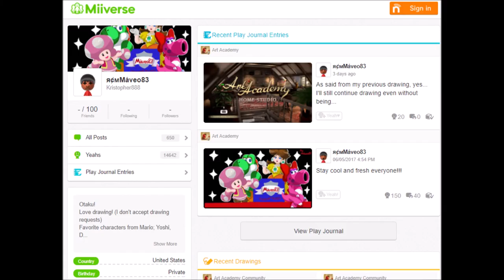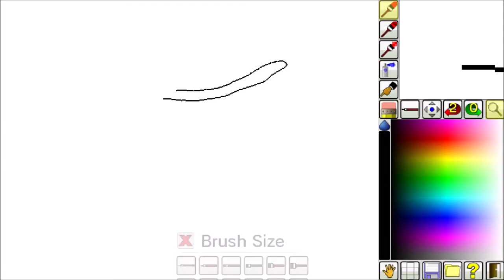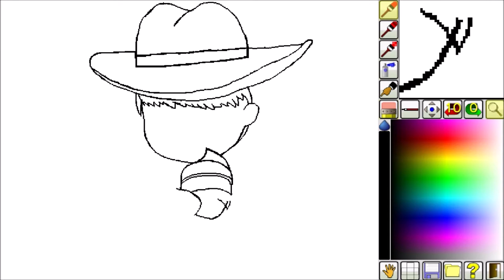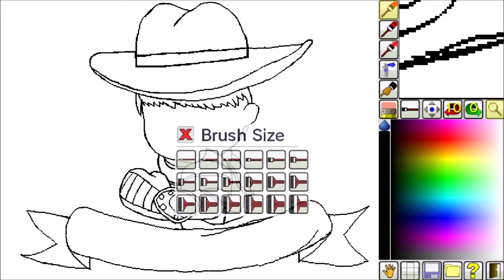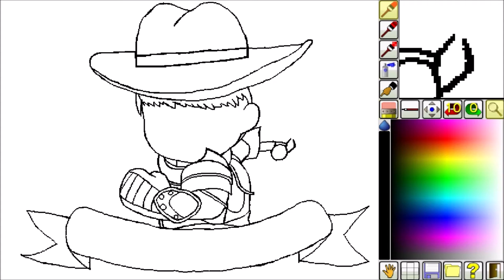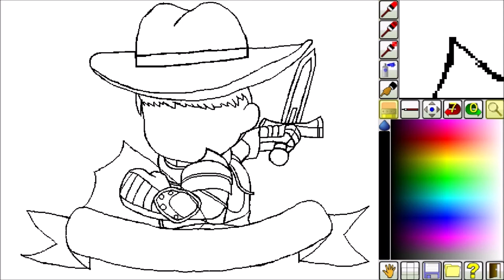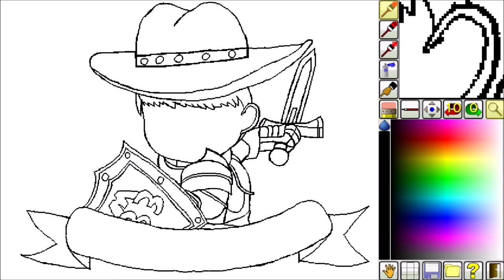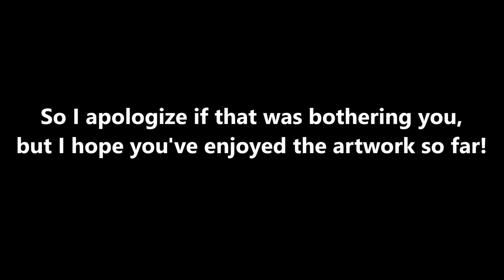New YT Profile, Pt 1!!! - Maveo83's Drawings (Me) Episode 15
2 years later! Lol
Now I'm using SDK Paint to do my artwork!

Discord account... Maveo83#8160